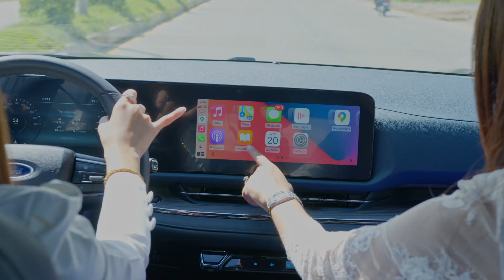រីករាយពិធីបុណ្យភ្ជុំបិណ្ឌ សូមអោយរាល់ធ្វើដំណើររបស់លោកអ្នកប្រកបដោយសុខសុវត្ថិភាព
ទទួលបានរថយន្តយកទៅប្រើប្រាស់ជាមួយនឹងការចំណាយកាន់តែតិច! រួមជាមួយនឹងអត្រាការប្រាក់កាន់តែពិសេសត្រឹមតែ 0.79% ក្នុងមួយខែ។
➡️ រថយន្តមានក្នុងស្តុក ទិញភ្លាម ទទួលបានរថយន្តភ្លាម!